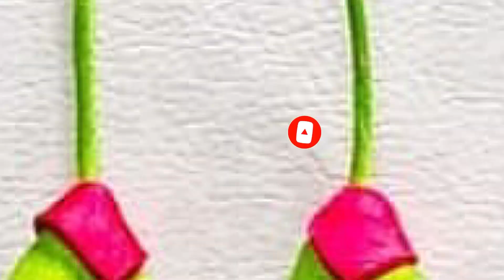Latest Green Blouse Neck Designs 2024\Most Stunning Neck Designs For Green Blouse\Blouse Neck Design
🌷🌹❤️ Welcome to  Blouse Designs Arena ❤️🌷🌹

► Welcome to our latest video featuring the most stunning neck designs for green blouses. If you're looking to add a touch of elegance and sophistication to your blouse wardrobe, you've come to the right place.

► In this video, we'll showcase a range of new green blouse neck designs that are perfect for every occasion.

👨 About Blouse Designs Arena👨

► The blouse designs arena is a hub of unique and hot blouse designs. The forum provides the latest and stylish blouse designs introduced by various designers of blouse fashion. Wedding blouse designs comprising blouse styles and patterns with Lehenga and Saree are the specialty of this blouse hub. In addition, Net blouse designs, readymade blouse designs, and work blouse designs are the sure way of enjoying fascinating looks at any party or function.
► If you're going to create your own style statement with the latest and trendy blouse designs, give the blouse designs arena a try. It surely will satiate all your wishes and desires